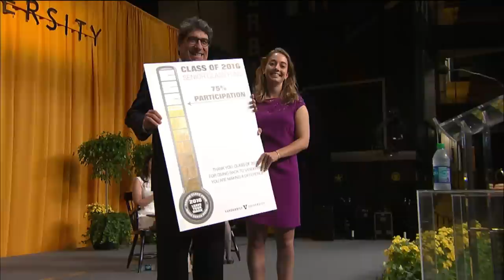Senior Day: Soledad O'Brien on "Giving Til it Helps"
Watch an inspirational talk from Soledad O'Brien, who spoke at Vanderbilt University's Senior Day May 12, 2016.

Leading media journalist, Soledad O'Brien has established herself as one of the most recognized names in broadcasting, bringing wider exposure to some of the most important issues and stories in the world through her coverage of breaking news, critically-acclaimed documentaries and empowering initiatives. Her critically acclaimed documentary series, Black in America and Latino in America are among CNN's most successful domestic and international franchises.